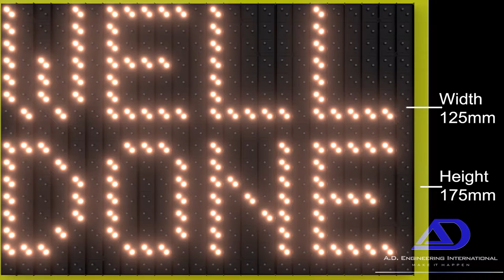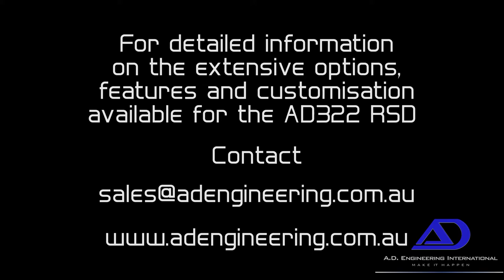AD322 Radar Speed Display - RSD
The AD322 Radar Speed Display (RSD) provides motorists with a direct indication of their vehicle’s speed and provides an effective trigger to reduce their speed. The radar can be set to trigger the display when vehicles are above the set limit. Ranges can be set with different responses for each. Up to two lines of 4 characters can be displayed.